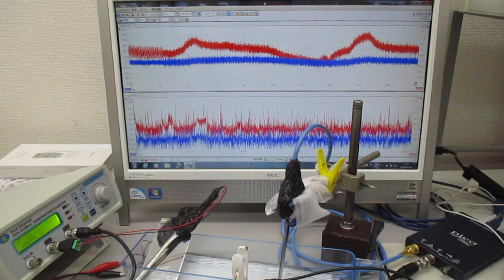非線形共振型超音波発振プローブ（超音波システム研究所）